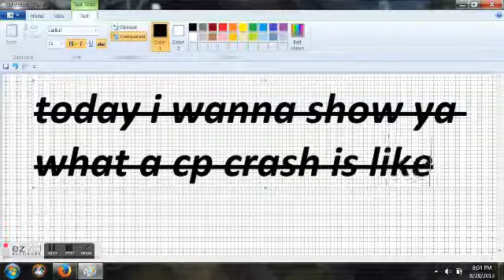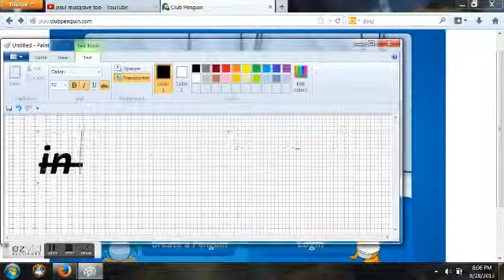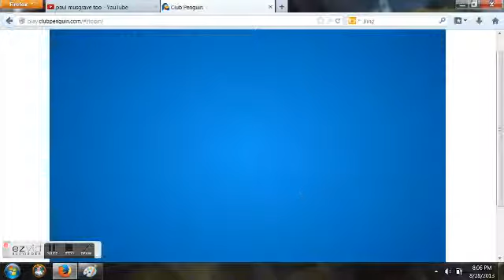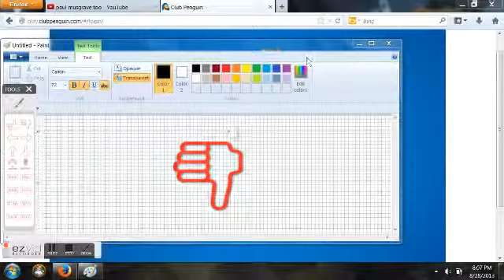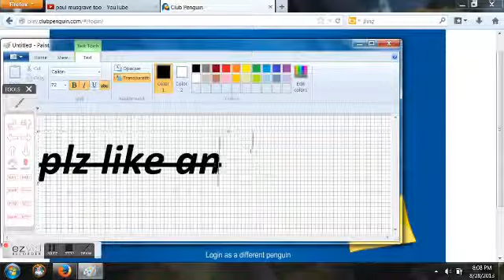CP updating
this is what it looks like when it is updating :/